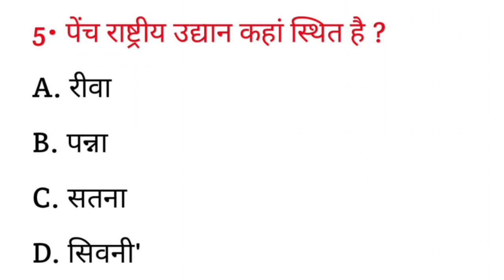पेंच राष्ट्रीय उद्यान कहां स्थित है ? || pench rashtriy udyan kahan sthit hai